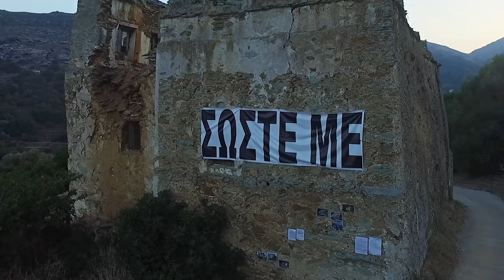Πύργος Μουβελά Μπίστη : Βοήθεια , πέφτω σώστε με!